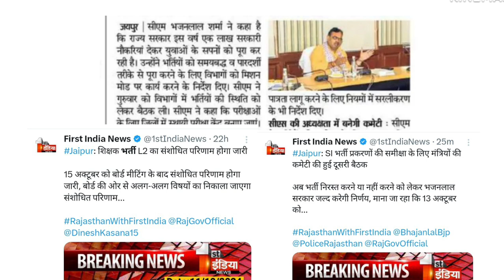25 अक्टूबर को बडी खुशखबरी | मुख्यमंत्री भजनलाल के भर्तियों पर बड़े निर्देश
25 अक्टूबर को बडी खुशखबरी | मुख्यमंत्री भजनलाल के भर्तियों पर बड़े निर्देश

Is video me rajasthan ki vacancy aur jobs se related update di hai